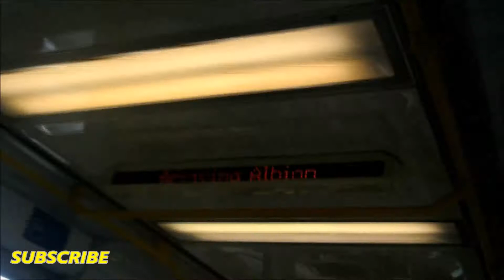EDI Comeng train trip St Albans to Albion